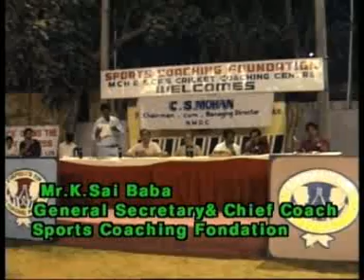Sports Coaching Foundation corporate cup 3.mp4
corporate cup 3